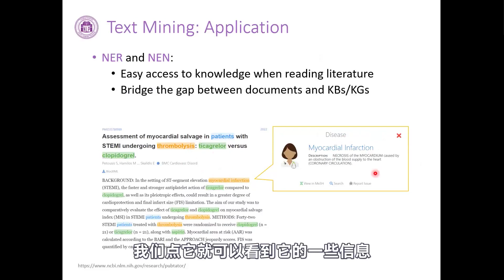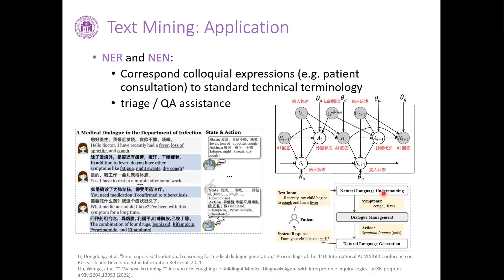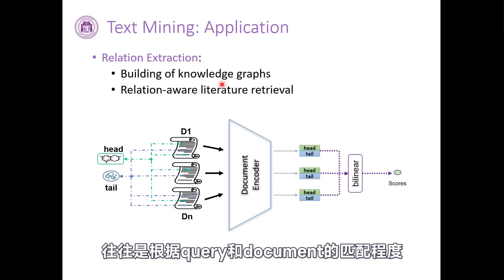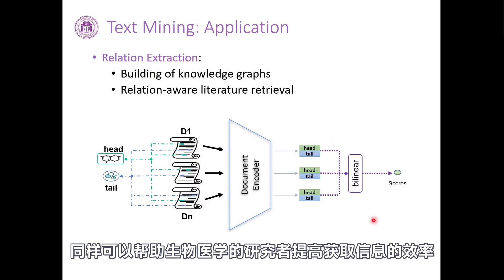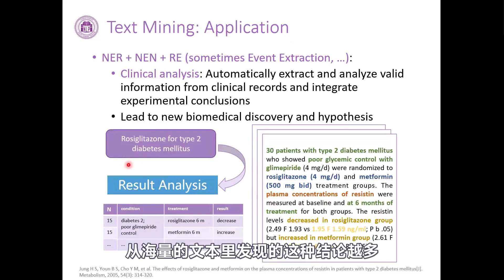7 6 生物医学文本挖掘的应用